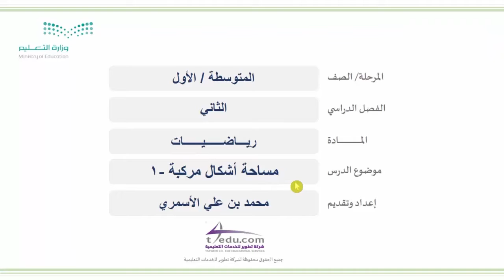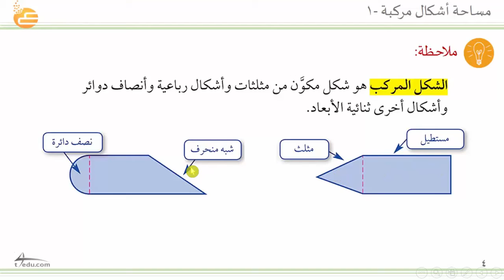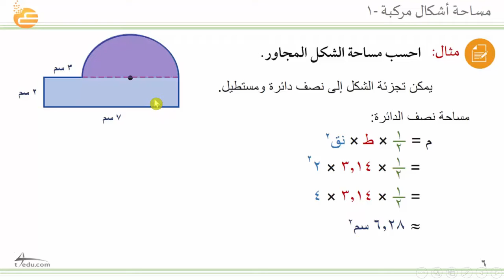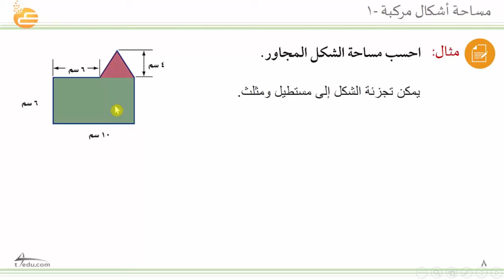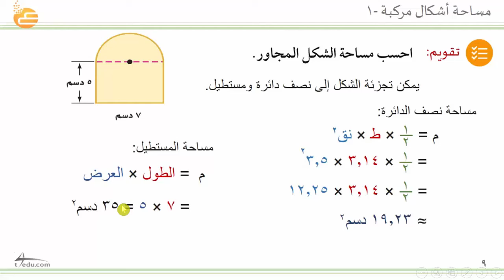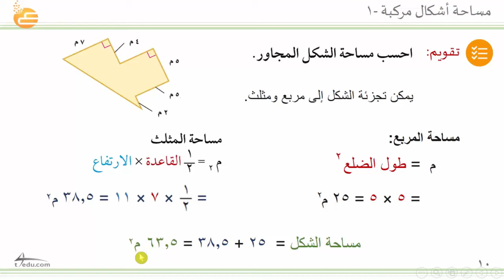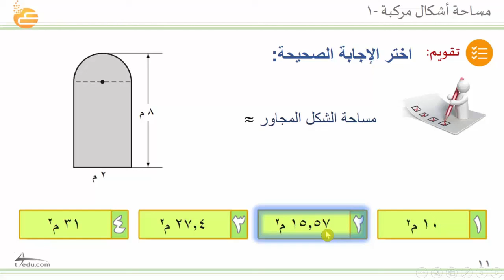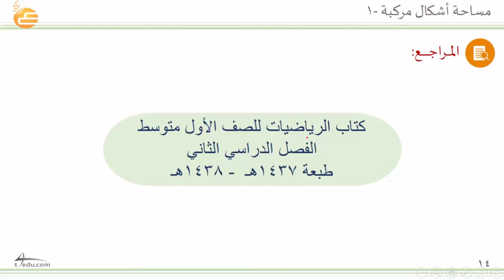مساحة أشكال مركبة -1